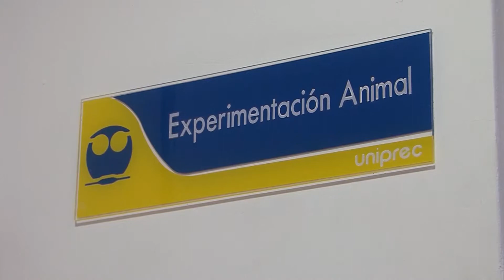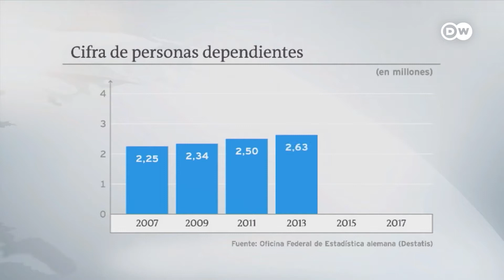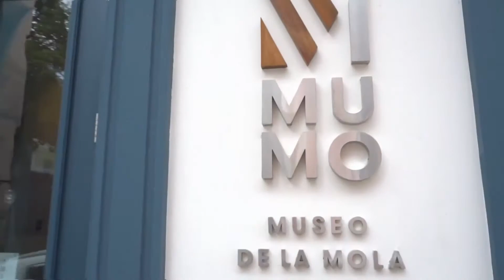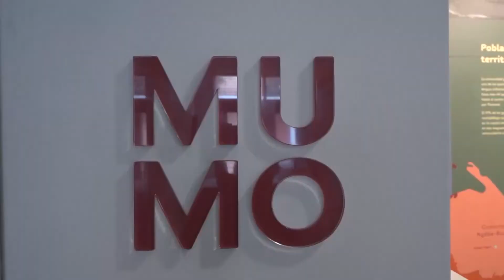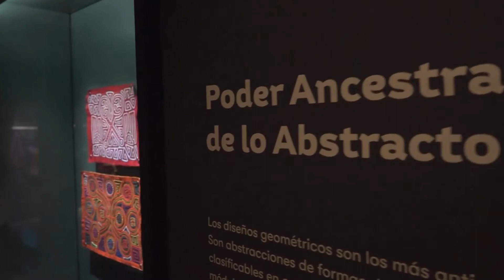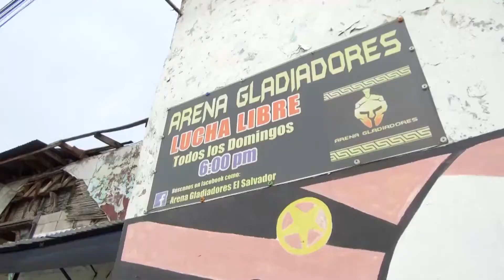Noticiero Científico y Cultural Iberoamericano 27-04-2020 al 03-05-2020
Conoce las últimas noticias sobre los acontecimientos científicos y culturales en el mundo a través del Noticiero Científico y Cultural Iberoamericano.

1.- Japón pone en órbita nuevo satélite de recopilación de inteligencia
2.- Las farmacéuticas de Estados Unidos, en una carrera contrarreloj frente al coronavirus
3.- Unidad preclínica de la UNAM contribuye a la vanguardia científica de México
4.- Francia prohíbe triturar pollitos vivos y castrar cerdos sin anestesia
5.- Enfermeras mexicanas reclutadas en Alemania
6.- Conozca las molas; un ícono artístico de las indígenas de Panamá
7.-  El papel del Centro de Tecnología Digital sustentable en Colombia
8.- Lucha libre de "Gladiadores" en El Salvador
9.- Egipto reabre la pirámide de Zoser, tras millonaria restauración de 14 años